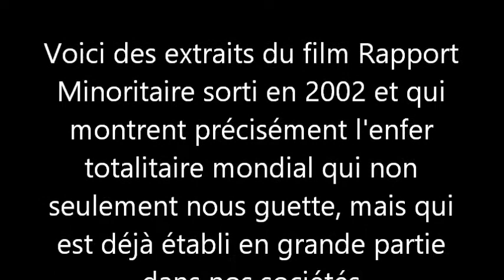Le film Minority Report préfigure notre cauchemar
Sans doute le montage le plus désespérant, mais en même temps le plus alarmant, qu'il m'a été donné de faire. Résistance, c'est le mot d'ordre.